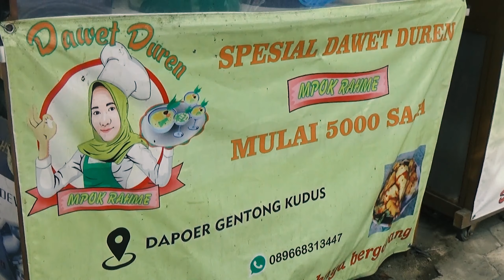ES DAWET DURIAN CIPTAKAN LAPANGAN KERJA BAGI YANG TERDAMPAK PANDEMI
Gadis penjual es durian buka lapangan pekerjaan ditengah pandemi covid-19 bagi para pemuda

pandemi terkadang membuat seseorang menjadi putus harapan, namun itu tidak berlaku bagi Siti Rahmawati gadis asal kudus jawa tengah, yang  membuka usaha dagang es dawet durian. gadis yang baru menyelesaikan kuliah tersebut mengaku sengaja membuka usaha jualan es dawet. demi membuka lapangan kerja di tengah pandemi covid-19. kini usahanya semakin laris dan mampu mempekerjakan 13 karyawan. dalam sehari mampu menjual sekitar 500 porsi es dawet durian.